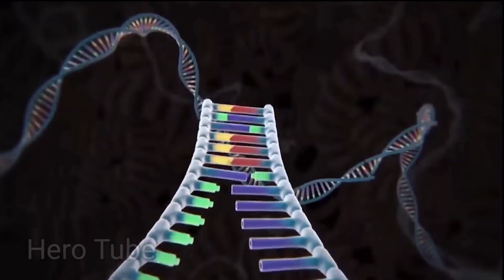CAPTAIN AMERICA vs SPIDERMAN vs HULK AVENGERS THANOS,HULK CARTOON, IRONMAN,BATMAN, AVENGERS ASSEMBLE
CAPTAIN AMERICA vs SPIDERMAN vs HULK vs THANOS AVENGERS IRONMAN,HULK CARTOON, THOR,BATMAN, HULK MAESTRO VS HULK ZOMBIE AVENGERS ASSEMBLE | HERO TUBE